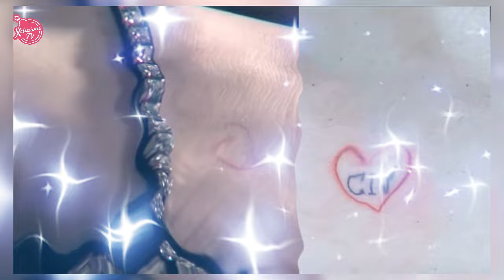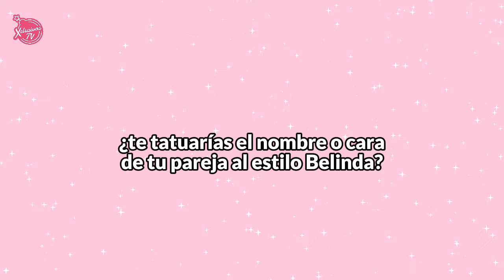GABRIEL SOTO ASI HABRIA MARCADO A SUS PAREJAS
Si hablamos de las formas de demostrar amor y el cómo los tatuajes son una poderosa muestra ‘permanente’ de esa unión…
Y en como la farándula se taja de eso… se te vendrá a la mente una españolita que le gusta dejar huella en sus parejas ¿verdad?
La Beli es famosa por hacer que sus parejas se tatúen por ella. Y es que su entonces pareja el famoso forajido Christian Nodal, se había tatuado los ojos de la cantante.
Y ahora hablemos de quien a pesar de que ya terminó con sus parejas, estas siguen conservando el tatuaje.
Si, el galán de telenovelas que está en boca de todos por ir de flor en flor, Gabriel Soto, es todo un experto en el arte de marcar a sus parejas de una forma ‘peculiar’.